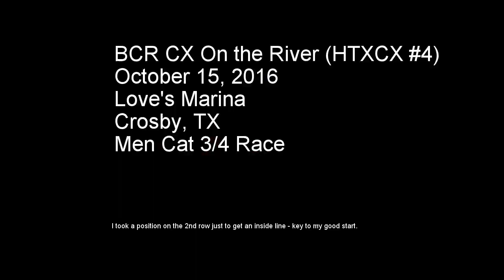BCR CX On the River (HTXCX #4)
Seat stay cam.